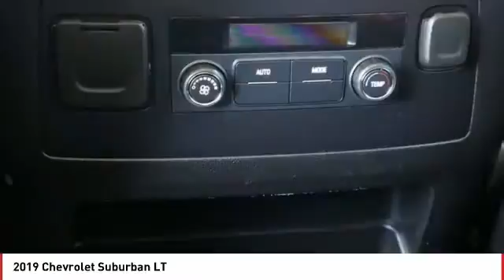2019 Chevrolet Suburban Pueblo CO P7147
902 N Santa Fe Ave